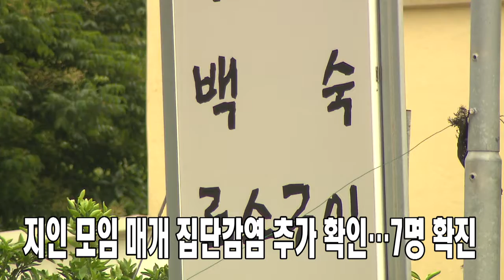미리보는 뉴스데스크 제주(2021.06.02/제주MBC)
미리보는 뉴스데스크 제주

거리두기 격상에도 연쇄감염 지속
제주시 음식점 집단감염 사례 추가 확인
어린이집 교사 확진에 귀가 조치

거리두기 격상에도 6월 시작부터 감염 지속

1일 14명, 2일 17시 12명 확진…누적 1,068명

지인 모임 매개 집단감염 추가 확인…7명 확진

함께 식사한 5명 확진…직장동료, 가족까지 전파

방역당국 '마스크 벗고 식사대화 중 감염 추정'

어린이집 교사 확진에 원아 141명 귀가조치까지

지속되는 연쇄감염에 제주도 방역당국 초 긴장

 자세한 소식은
오늘 밤 8시, 뉴스데스크 제주에서